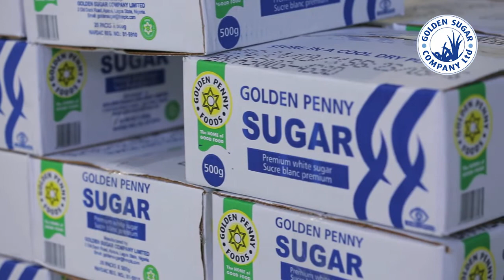Sugar Corporate Video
A brief overview of the corporate information and investments of Golden Sugar in Nigeria.